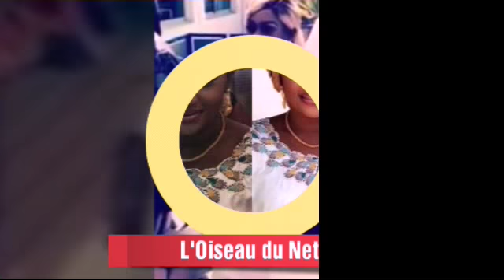Baptême du fils de Pape Cheikh Diallo et Kya Aidara au Clinique des Madelaines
Pape cheikh Diallo et Kya rayonnant au baptême de leur enfant Serigne Fallou
Misique: Ndéye Mboup Dikon soeur de Daba Seye